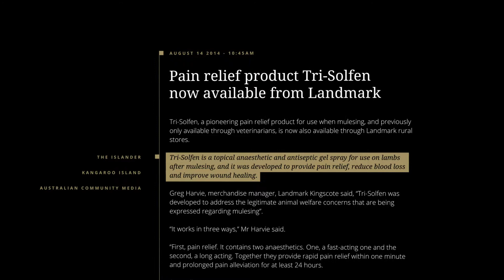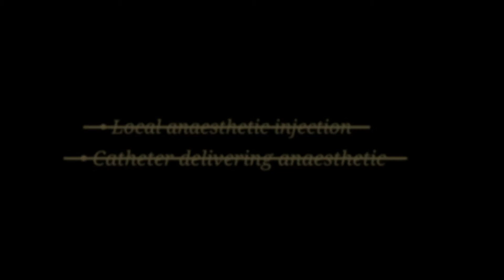Medi-Solfen®: pain relief, stops bleeding, controls infection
Dr Matthew Bayfield, Medi-Solfen® researcher talks about the potential of this Medical Ethics product currently in development as a potential over-the-counter solution that could benefit a wide range of people; from parents to ambulance personnel and medics working in difficult locations such as battlefields.